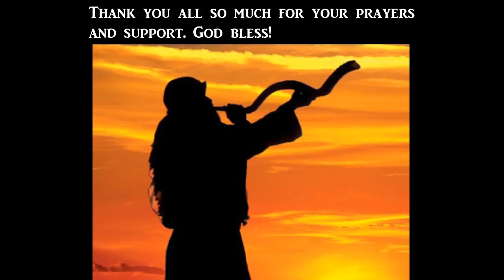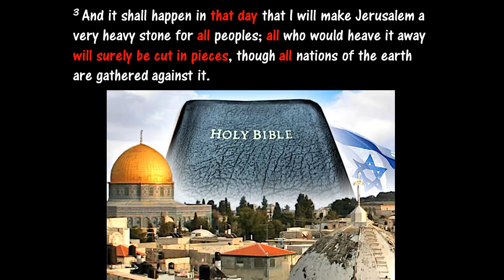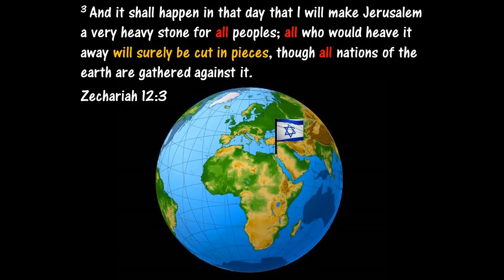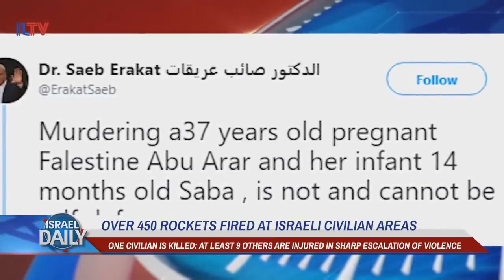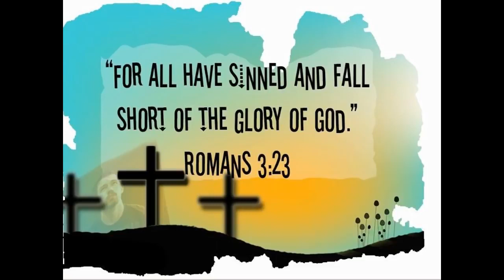This Happened On Planet Earth May 2019 End Times Signs 2019 05 05